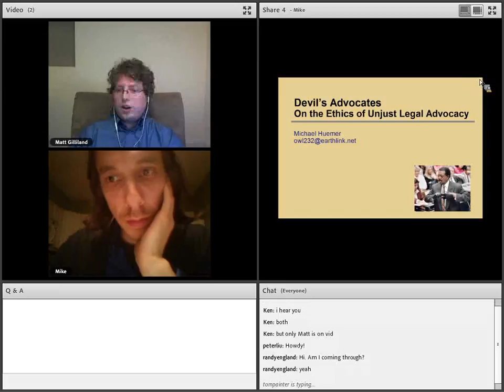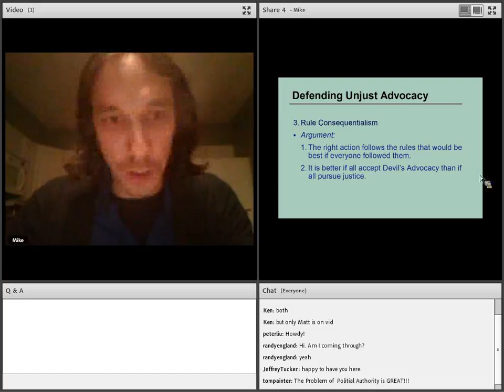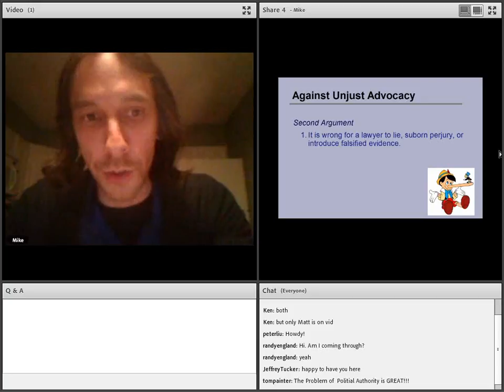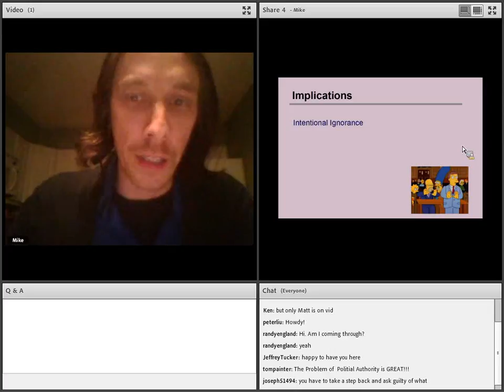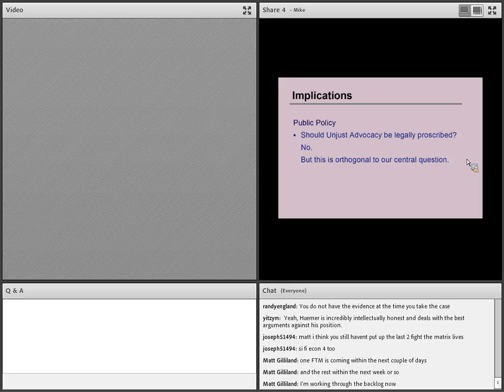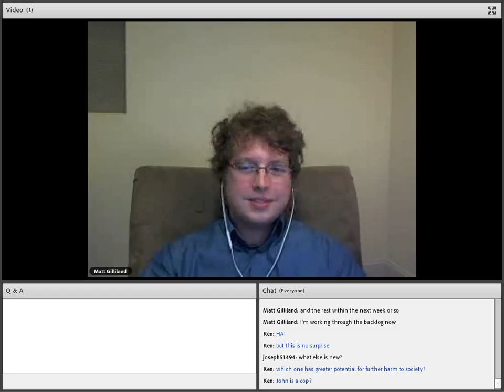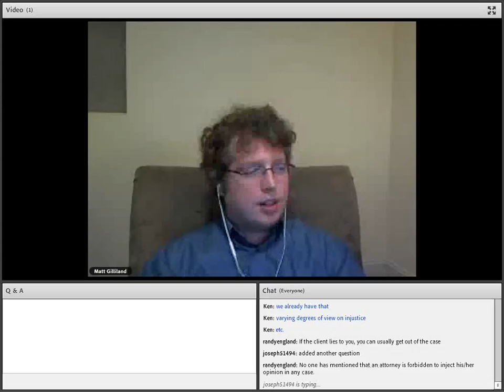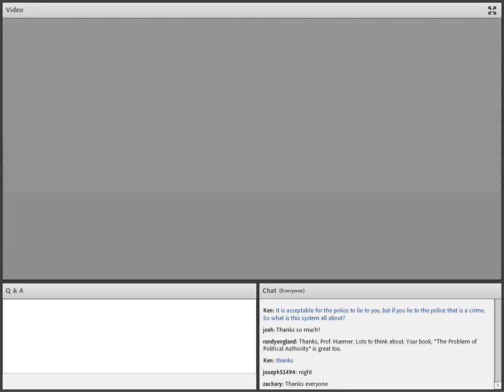Should Lawyers Defend the Guilty? with Michael Huemer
It is standardly thought that the duty of an attorney is to zealously advocate for his client’s interests -- to attempt to secure the best outcome possible for the client, by any legal means, regardless of whether that outcome is just or unjust. This doctrine is held very widely and with very high confidence in the legal profession. But is it true? Philosopher Michael Huemer is skeptical, and provides arguments to back his position.